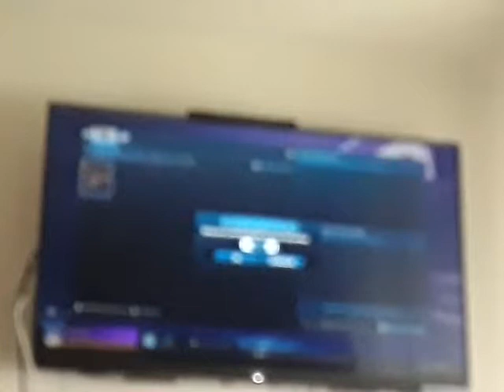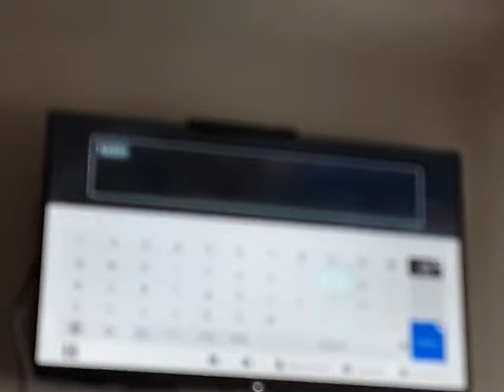Intentando jugar con mis dos amigos del Rocket League